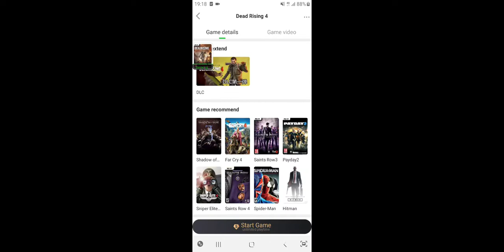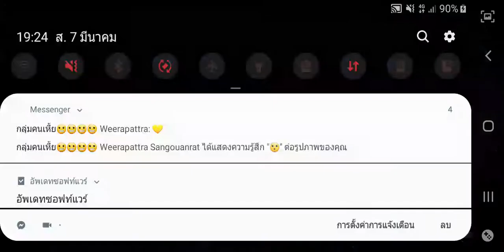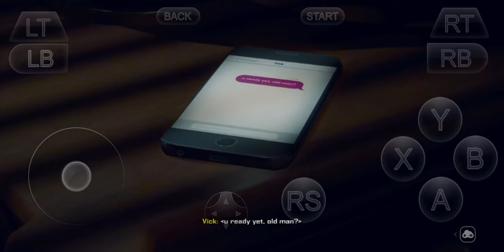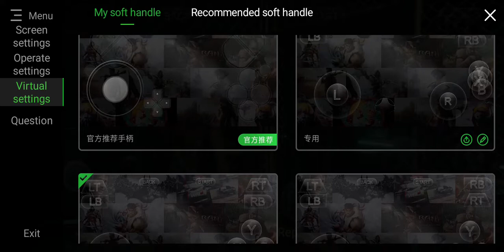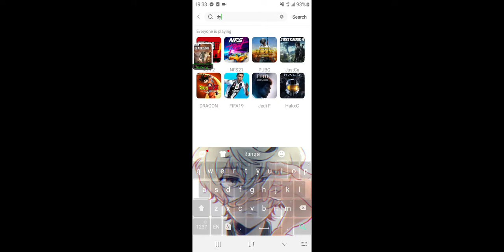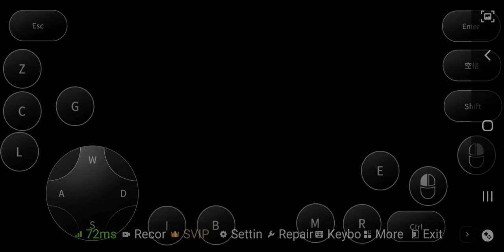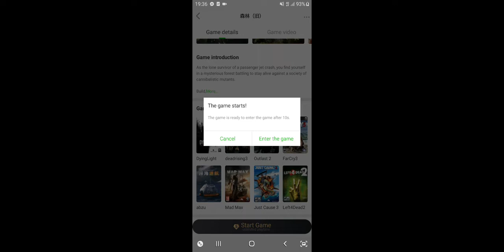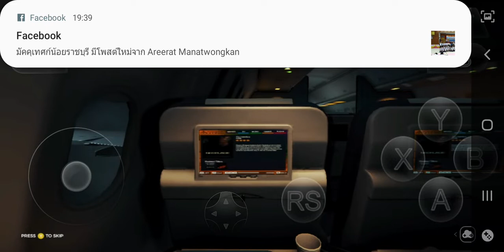the Forest #2 : สุดยอดแห่งการเอาตัวรอด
ขอบคุณสำหรับ 100 ซับ มากเลยนะครับ จะพยายามทำคลิปลงทุกวันนะครับ